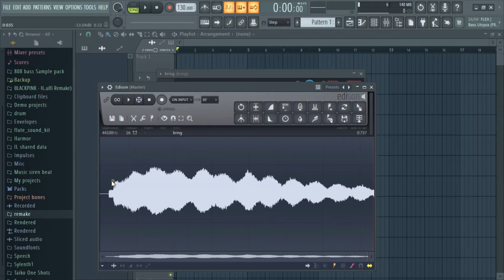Dari Kring Sepeda Jadi Nada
Tools
FL Studio

Beli alat nya disini guys
I bought the tool here